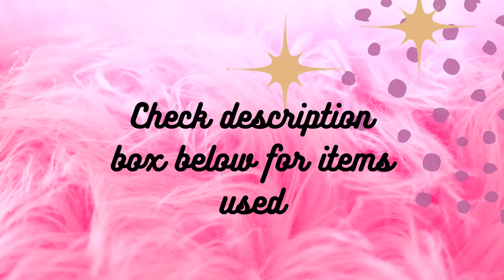DIY CHRISTMAS DECORATION IDEA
Welcome to FRINCH DIYs. We inspire you to use simple items that you can easily find to make something beautiful.
We look forward to inspire you to create and to protect our environment.

My DIY projects are easy to follow, free feel to recreate any project that inspires you for your own home use. There is nothing that should stop us from creating beautiful spaces/items due to lack of resources, most things around us are available materials for DIYs.

ITEMS USED
Honey containers
White paint
Glue gun and glue sticks
Red Ribbon
Scissors